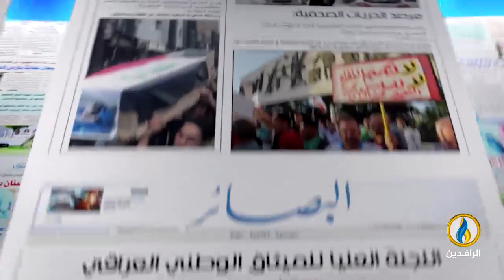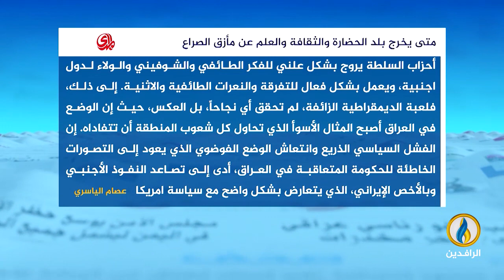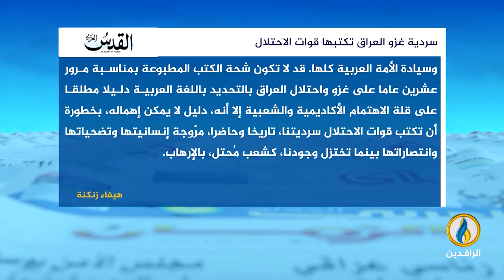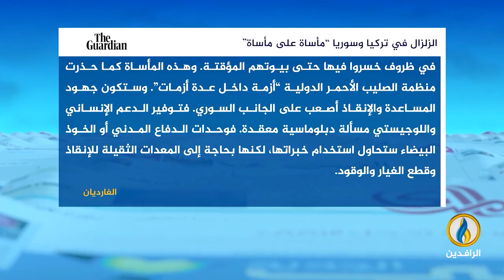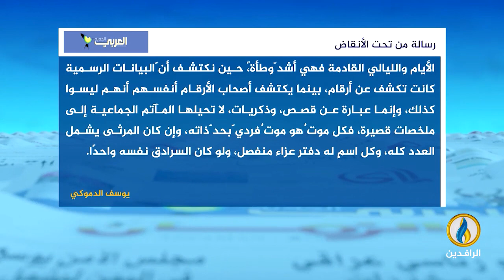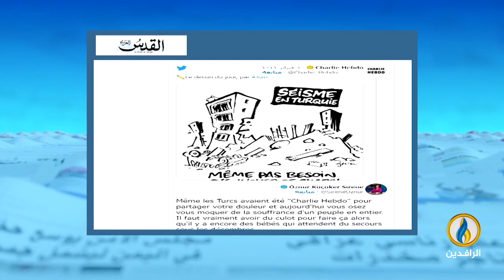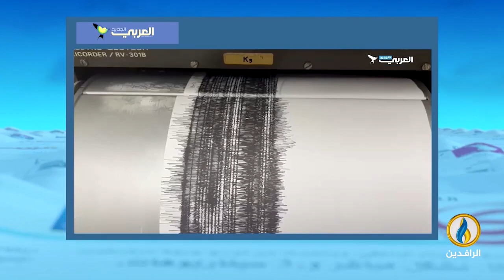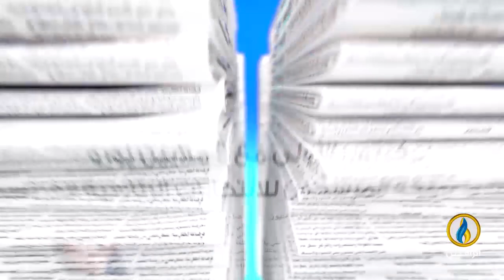صدى_الأقلام | 8 - 2 - 2023